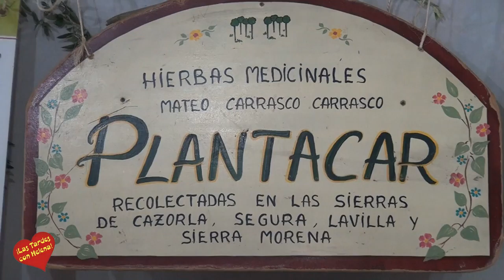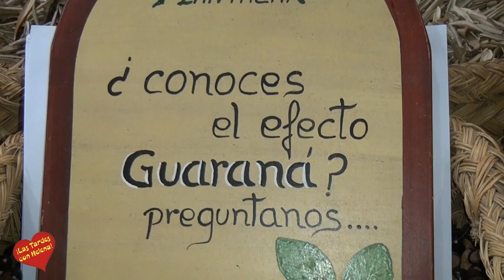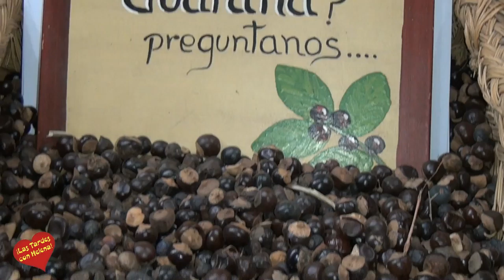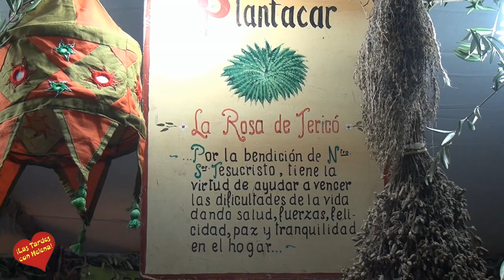Mercado Artesasno al Aire libre paseo maritimo de San Pedro